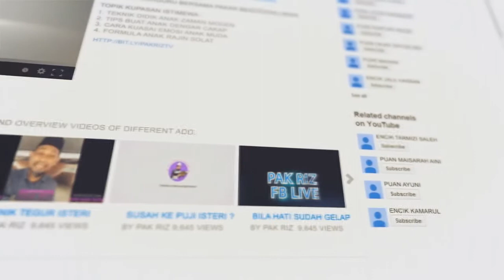HAK ALLAH UNTUK PANGGIL KITA BALIK PADA BILA-BILA MASA, JADI JALAN KAN TUGAS KITA SEBAGAI HAMBA !!!